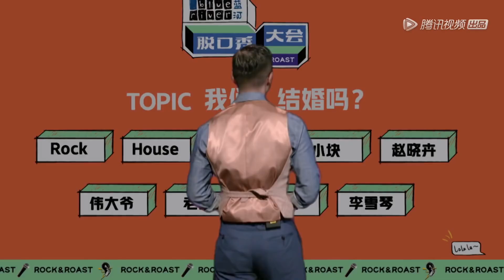🔊“前男友”怒懟楊笠！楊笠，你把我的婚姻毀了就跑路了，簡直喪盡天良！ | 脫口秀大會 S3 |綜劇安利社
谢谢大家对《脫口秀大會S3》的喜欢与支持

《脱口秀大会》第三季定位为一档原创棚内喜剧脱口秀竞演节目。来自各行各业的脱口秀选手根据每期节目话题，以不同的视角切入、用专业的喜剧创作能力进行高质量的内容输出，诠释“从行业走向生活”的价值主张；新老演员同台较量，争夺年度“脱口秀大王”桂冠。